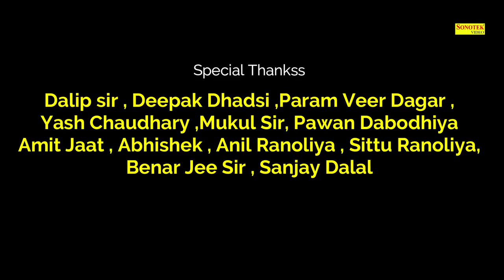Andy Bhabhi | Mukesh Ranoliya | MR | Mansi Sharma | Dalip , Sunil Ranoliya | Haryanvi Song 2018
Maina Music Present “  ” a Latest New Haryanvi Song 2018. We present to you “Maina Music” Song by "NAME" Featuring  exclusively on Maina हरियाणवी.

Video credits :

Title Song :-Andy Bhabhi
Singer :- Mukesh Ranoliya ( MR )
Artist :-Mukesh Ranoliya,Mansi Sharma
Lyrics :- Mukesh Ranoliya ( MR )
Video Director :- Manoj Panchal
Special Thanks: :- Dalip Sir,Sunil Ranoliya,ParamVeer Dagar,Yash Chaudhary,Amit Jaat, Deepak Dhadsi, Pawan Jabodniya,Mukesh Sir,Bener Jee,Anil Ranoliya, Sittu Ranoliya,Sanjay dalal

Sonotek Onwer:- Hansraj Railhan, Leela Krishan, Rajesh Thukral, Ankit Vij